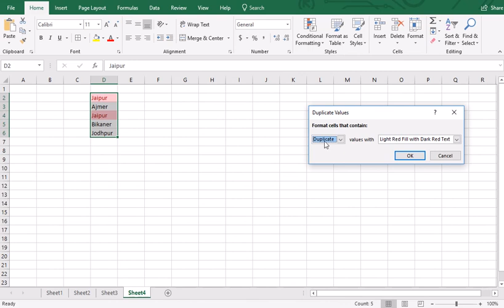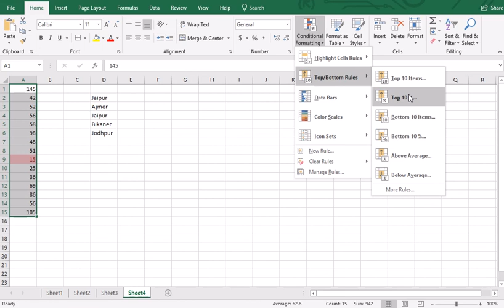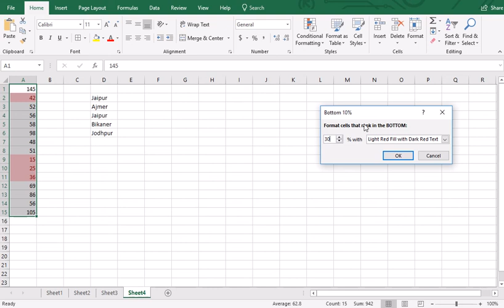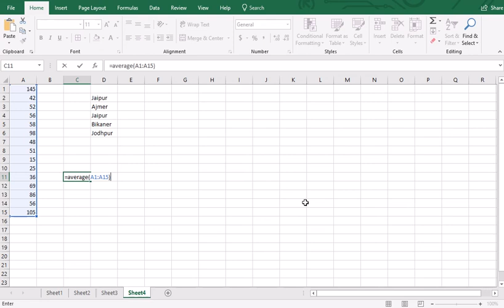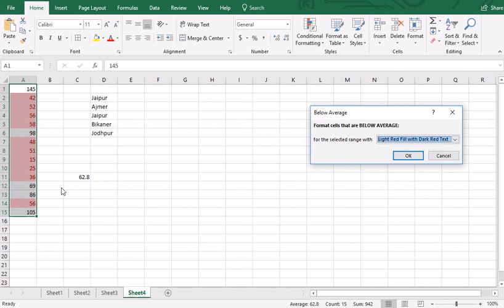Excel Tutorial Part 7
Conditional Formatting Part 2